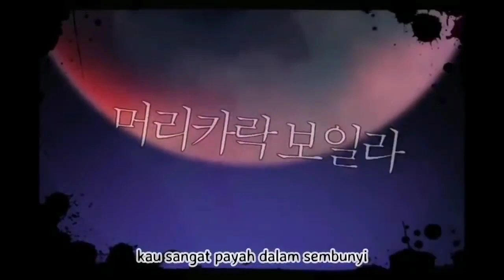Tim M2R - Hide and Seek ( Versi Bahasa Indonesia ) ( Feat. @Rainych )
© Copyright :

02. Misteri Di Balik Lagu Terkenal Yang Pernah Viral ( Ada Ding Dong, Dominique, dan Lemon Tree ) ( @elprana ) :